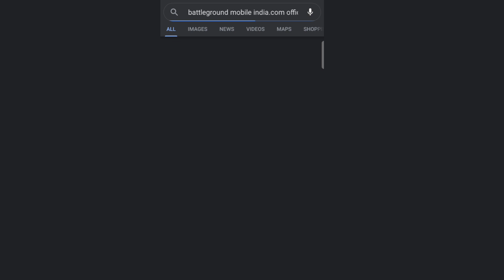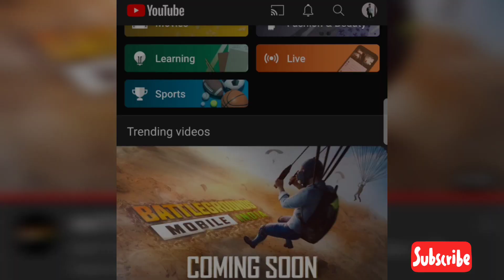PUBG IS BACK🔥🔥 | BATTLEGROUNDS MOBILE INDIA Official Launch| AMANDEEP VIRDHI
AMANDEEP VIRDHI presents
new pubg is back for you
Battleground Mobile India official launch

Iss video mai baat karenge battlegrounds Mobile India ke official launch ke baare mai.
BATTLEGROUNDS mobile ne official youtube channel mai teaser launch kar dia hai or kuch important information iss game ke baare mai dekhne ke leye oss video ko please poora dekhe..
 Umeed hai apko yeh video achi lagi

AMANDEEP VIRDHI official youtube channel